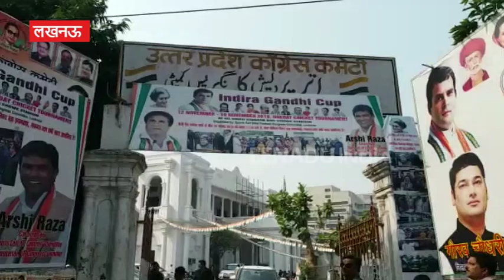इंदिरा गांधी की 101वीं जयंती : 'भाजपा आज भी इंदिरा गांधी के व्यक्तित्व से डरती है'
लखनऊ : देश आज पूर्व प्रधानमंत्री इंदिरा गांधी की 101वीं जयंती मना रहा है. पूर्व प्रधानमंत्री इंदिरा गांधी की जयंती के मौके पर उत्तर प्रदेश कांग्रेस कमेटी में कार्यक्रम का आयोजन किया गया. इस मौके पर कांग्रेस नेता आराधना तिवारी ने बीजेपी पर हमला करते हुए कहा कि भाजपा आज भी इंदिरा गांधी के व्यक्तित्व से डरती है.